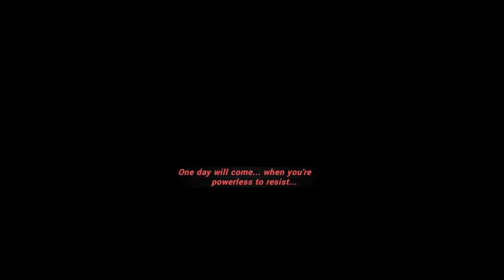Honkai Impact 3: Chapter 2 | Voice in the Dreams | Long gameplay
New Battlesuit] Fervent Tempo Δ: Augmented S-rank Battlesuit
[New Event] Honkai Quest: Play to Earn Outfit [Dream Seeker]
[New ELF] Tesla ZERO: S-rank ELF
[New Story] Immortal Phoenix: Story Chapter XX
[New Equipment] Sleeper's Dream & Dickens Released

Rhythms of Neon

Introduction
“Honkai, a mysterious force that annihilated human civilization on several occasions, has re-emerged in this once peaceful world...”
A squad of young girls burdened with the very last hopes of humanity must fight for survival in this apocalyptic world filled with zombies and Honkai beasts.
As the Captain of the Hyperion, you must lead these girls into battle against zombies and Honkai beasts in various locales around the world. Experience the girls’ unique personalities, challenge and conquer various raids and stages, and enjoy the rich storyline of the Honkai Universe! Join the Valkyries and fight for all that is beautiful in the world!

Version features

[Augmented S-rank Battlesuit | Fervent Tempo Δ]
On that day, the Swan Lake fell silent and the sleeping beauty awoke from a nightmare. On that day, she had no choice but to embark on a long and lonely journey.
[Molotov Cherry]'s augmented battlesuit [Fervent Tempo Δ] debuts! Her codename is DELTA.
During the anniversary wishing event period, log in to claim free [Molotov Cherry] or her Augment Core materials to unlock [Fervent Tempo Δ]!

[Anniversary Bonuses | Gratitude Gifts]
Our 3rd-anniversary celebrations kick off! Tons of gratitude gifts are coming your way!
Participate to collect option bundles that contain Supply Cards and loads of growth materials!